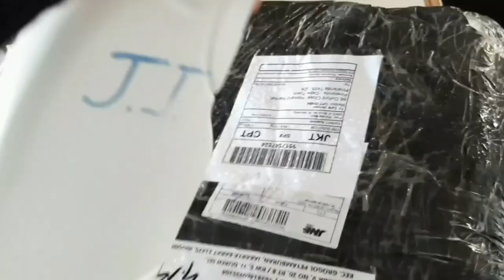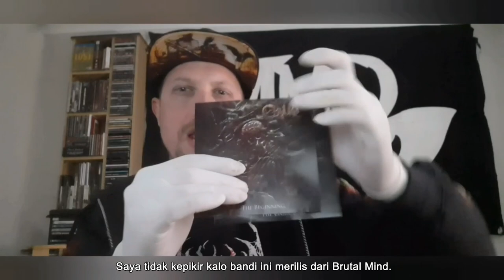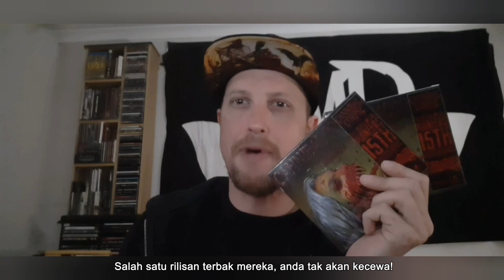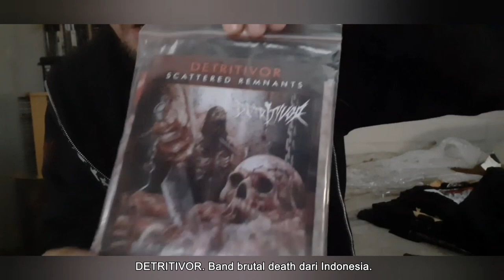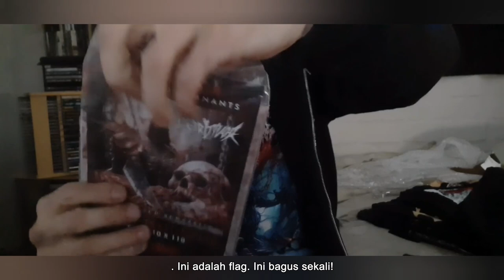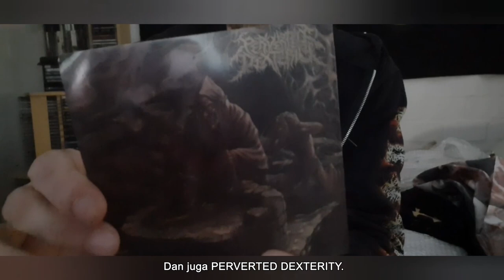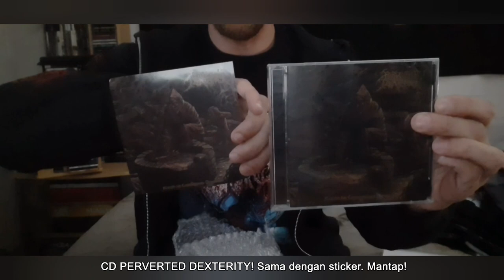BRUTALIZING PACKAGE EPS 6 : Lyle Jensen MMD Records | BRUTAL MIND